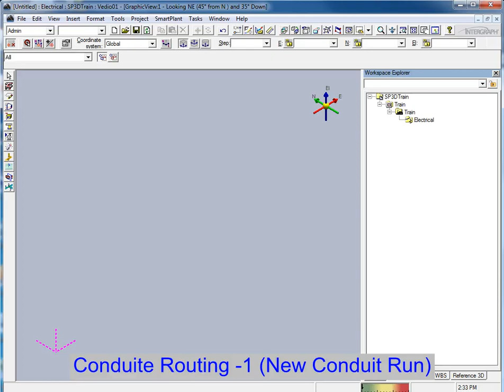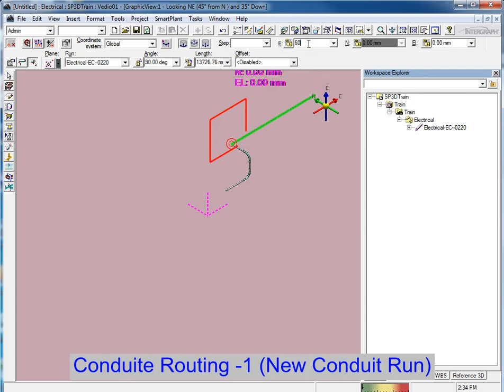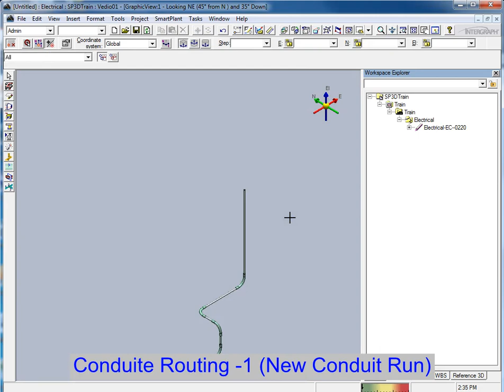SP3D # Conduit Routing 1 New Conduit Run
Smart Plant 3D # Electrical